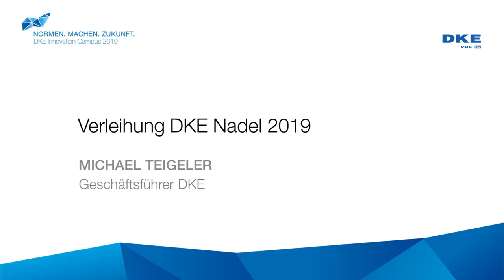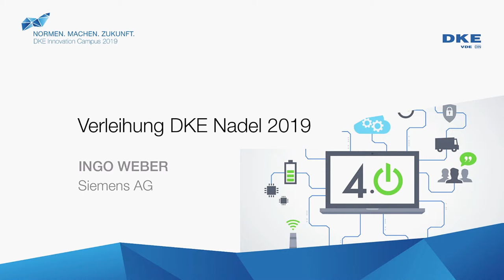DKE Innovation Campus 2019 - Verleihung der DKE-NADEL